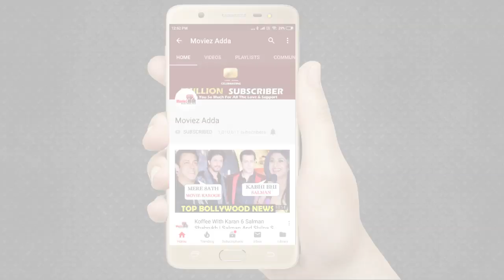Raveena Tandon With Husband Anil Thadani At Akash Ambani - Sholka Mehta Wedding Reception